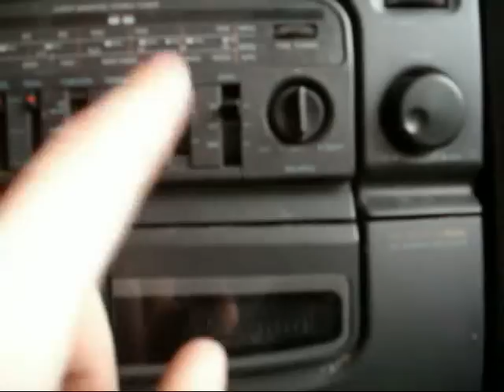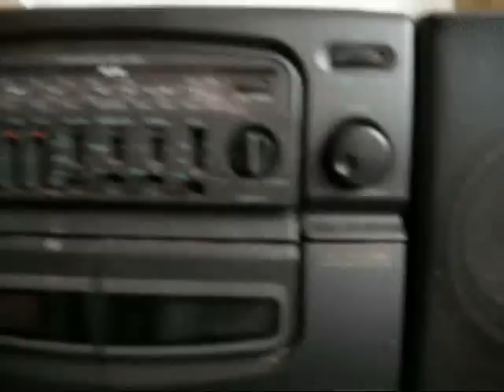Aiwa CA-W51 tuner